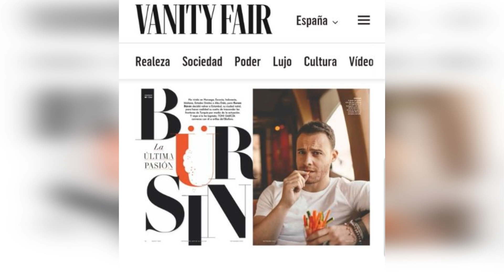Las palabras de Kerem en la edición de septiembre de la revista VANITY FAIR fueron muy apreciadas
El famoso actor Kerem Bürsin es uno de los actores principales que con los proyectos en los que participó logró estar en la agenda no sólo en Turquía sino también en muchos países del mundo. El actor, que regresó a las pantallas con la entretenida serie de Kanal D llamada "What if You Love Too Much", está llevando a cabo una muy exitosa colaboración con Hafsanur Sancaktutan. Si bien la entretenida historia de la serie agradó al público, el hecho de que se haya emitido en más de 20 países se registró como un éxito significativo.
El famoso actor, que ha recibido comentarios impresionantes de sus fans extranjeros, quizás incluso más locos que sus fans en Turquía, también consigue estar en la agenda de muchos países del mundo.
Por favor mira nuestro vídeo hasta el final para conocer los detalles de nuestras novedades. Nos esforzamos por publicar las noticias más precisas para usted lo más rápido posible. Vayamos a los detalles de nuestra esperada noticia... La actriz, que estuvo invitada en la edición de septiembre de la revista española "Vanity Fair", respondió a las preguntas que curiosamente sus fans tenían a través de las páginas de la revista.